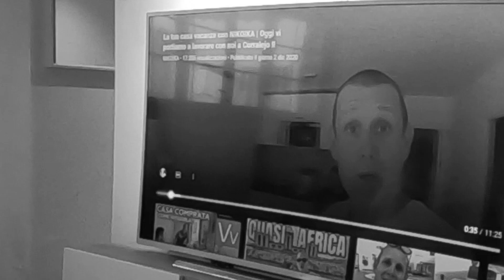COMPRARE CASA con PROCURA a FUERTEVENTURA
Ciao! Ci presentiamo subito!
Siamo una famiglia cresciuta a Como che ha deciso di vivere ed investire nell'isola di Fuerteventura in pianta stabile dal 2017.

Abbiamo 2 bimbi nati sull'isola , Edoardo e Riccardo, 2 labrador retrievers che ci hanno seguito dall'Italia e una micia!

Da quando entrambi abbiamo aperto partita iva alle canarie abbiamo concentrato i nostri business sul garantire linearità , costanza e professionalità in ambiti lavorativi che a noi sembravano avere delle pecche un pò in tutto l'arcipelago, basandoci su Fuerteventura, l'isola che abitiamo.

Vuoi trasferirti, cercare una casa in affitto breve, medio, permanente o comprare casa (per te od investimento) o semplicemente goderti una vacanza a Fuerteventura?

BENVENUTO NEL MONDO NIKOIKA

Potrai fare riferimento a noi in tutto il tuo iter burocratico : Finalmente potersi far guidare sul posto , in lingua ed in piena sicurezza da Nicoló e Saskia.

Con uno storico di oltre 1000 vacanze organizzate, decine di trasferimenti e un centinaio di rogiti immobiliari diretti dal 2017,  mettiamo anima e corpo per dare una marcia in più a Fuerteventura (e a chi è abituato a vedere le cose fatte in ordine)

POCHI FORMALISMI : LA NOSTRA VETRINA SIETE VOI!

METTICI ALLA PROVA ED ENTRA A FAR PARTE DEL NOSTRO TEAM!

contatto diretto ( anche whatsapp NO VOCALI  )
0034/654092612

Segui il canale per avere accesso a centinaia di informazioni GRATUITE esposte in chiave simpatica e diretta.